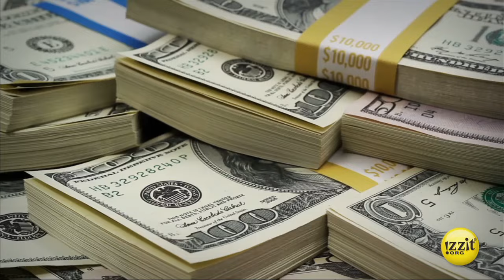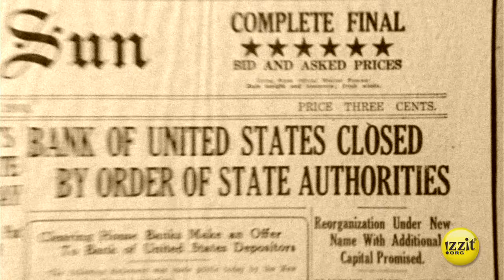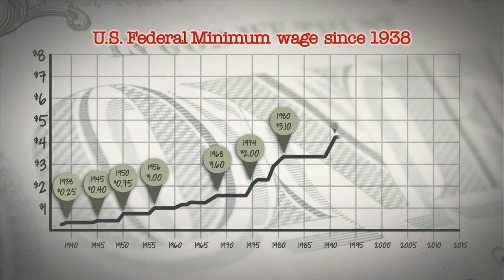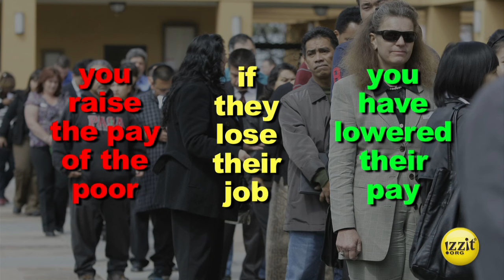Raise the Wage - Old Video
Poof! Everyone now makes at least $50 an hour. Good idea? Or not?

Many things sound like a great idea at first. But what happens when you explore deeper? Look beyond the surface?

In a hypothetical move, the minimum wage is suddenly raised to $50 for everyone. Celebration time? Or might there be some unintended consequences?

Raise the Wage explores the history of minimum wage laws, where they can be found (or not) around the world, comparative wages, and what could occur when the wage is raised. Discover the benefits of early work experience and see what jobs teenagers are doing, and how much they make right now. Follow Kelly and Max, two teenagers who recently had job interviews, as they experience for themselves what might happen if the minimum wage suddenly rose to $50 an hour.

Raise the Wage covers numerous educational standards across several subject areas including Language Arts, Mathematics, and Social Studies for Grades 7-12. To learn more about this educational program, and which standards it covers specific to your grade, subject area, and which standards your district is using, visit our educational program summary section for this video

Subject Areas:
■ Business
■ Civics
■ Economics
■ Family & Consumer Science
■ Government
■ U.S. History

Topics:
■ Economy
■ Great Depression
■ Labor Market
■ Minimum Wage
■ Regulations
■ Unemployment
■ Unintended Consequences

Love this video? Want to make it even more useful? Find great FREE educational materials to go with it

Chapters

0:00 Introduction
3:59 History of Min. Wage
4:57 Impact & Job Lessons
7:22 Moving Up
8:36 Unskilled Labor
9:41 Employers Weigh In
12:08 Conclusion
13:14 Discussion Question